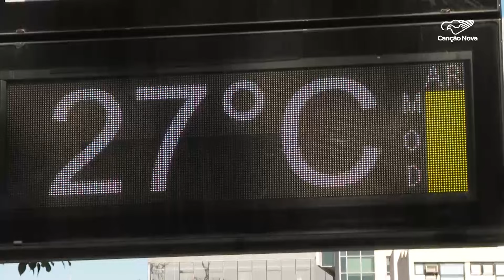Moradores de quinze estados sofrem com a Baixa umidade do ar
Pelo menos 15 estados começaram o inverno em alerta devido a baixa umidade do ar, segundo o Instituto Nacional de Meteorologia. Em São Paulo, até o momento, junho tem sido o mês mais seco dos últimos 29 anos.

Reportagem de Nathália Cassiano e Rodrigo Tedesco

Deus abençoe!